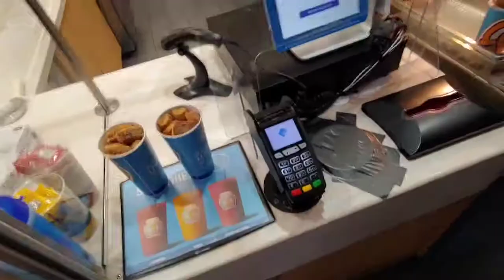2017 Chevy Impala... Daughter born day shopping 🛍 highly monumental & Hilarious 🤣🤣😄